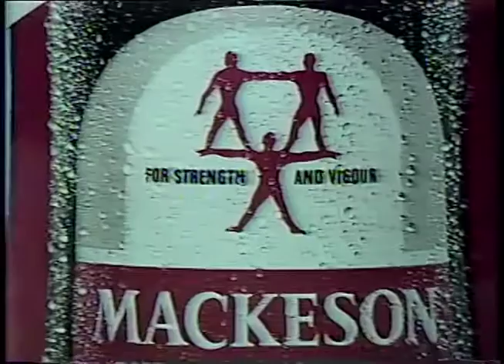Claude Noel for Mackeson Stout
This spot was produced in 1981...cannot remember the agency.
Shot by Donald and Andy with Mike assisting.